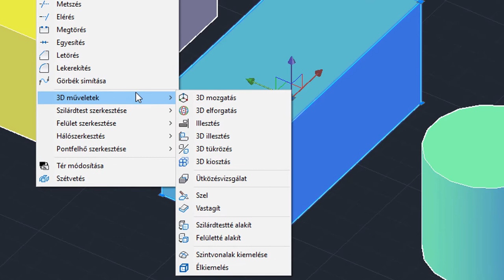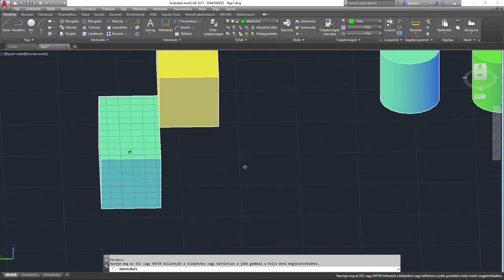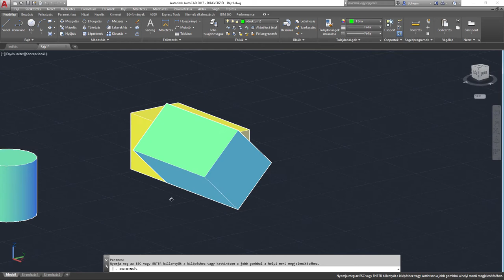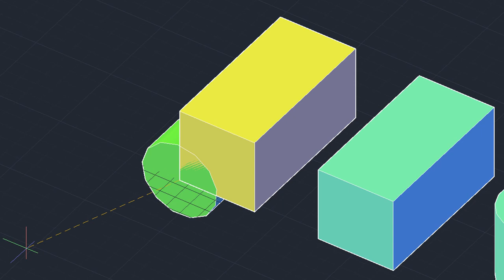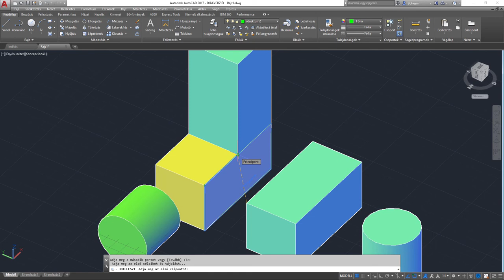AutoCAD 2017 - Két objektum 3D-ben való illesztése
Lehetséges egy objektumot olyan módon áthelyezni, elforgatni vagy megdönteni, hogy az illeszkedjen egy másik objektumhoz. 3D-ben használjuk a 3DILLESZT parancsot: adjunk meg legfeljebb három pontot a forrássík meghatározásához, majd legfeljebb három pontot a célsík meghatározásához. 2D-ben az ILLESZT parancs segítségével lehet rajzelemeket egymáshoz mozgatni.

Platform ► Windows
Készítette ► Primusz Péter